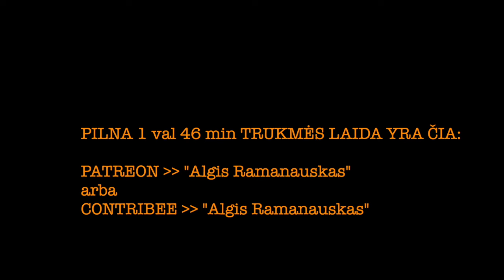Ramanauskas 20240209 LIUDVIKAS ANDRIULIS ištrauka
Liudvikas savo hipergalingu Cadillac atsivežė ir save patį, metais išmintingesnį nei pernai

PILNOS LAIDOS TEMOS:
00:00:00 Liudviko Cadillac 6.2 litro varikliu. Apsiveršiavimo repriza
00:03:20 Apmažintas FB. JSW, teisuoliškumas. The Economist. Protingoji dauguma
00:11:45 Donald Trump ir jo psichopatija arba egocentrizmas. Deep state. JAV teismai
00:24:06 Retrospektyviai: Obama.
00:26:10 Ramanausko Armageddono vizija ir Liudviko optimizmas
00:33:09 Ждуны (laukikai) Lietuvoje
00:43:14 Slavų infliuksas Vilniuje. VSD. Vyriausybė
00:55:45 Vilniaus stadionas. Ikiteisminis už neapykantos kalbą
01:08:49 Lukiškių aikštė, kaip ją įsivaizduojam
01:11:50 „Kiek balų duodi šiai Vyriausybei?“ Estija
01:17:07 Žymios idiomos perfrazavimas į LT ura-liberalus ir ultradešinę
01:22:26 Atgal į Ramanausko pesimizmą. Skvernelis. Sysas ir socdemai.
01:26:30 Laisvės Partija vs Liberalų Sąjūdis
01:29:18 „Kiek tavyje Sinicos?“ Apie proletariatą. Paluckas. LT kairė
01:35:01 LGBT
01:37:27 „Deminutyvai veda į pragarą.“ VLKK ir VKI. Kristina Sabaliauskaitė